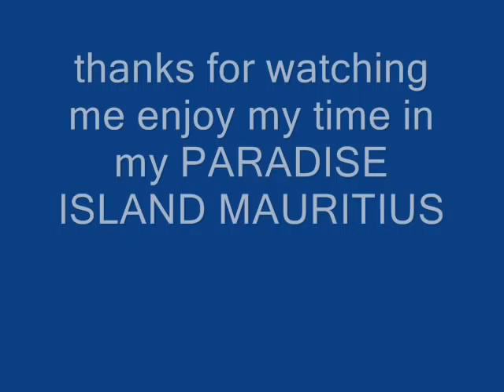HOLIDAY IN MAURITIUS.wmv